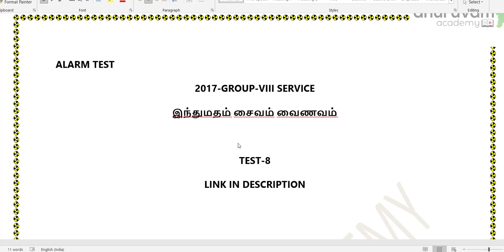GROUP 7b AND GROUP 8 HINDU RELIGIOUS TEST-8